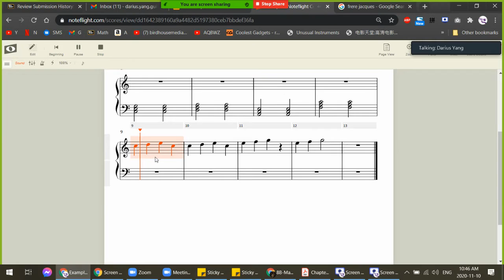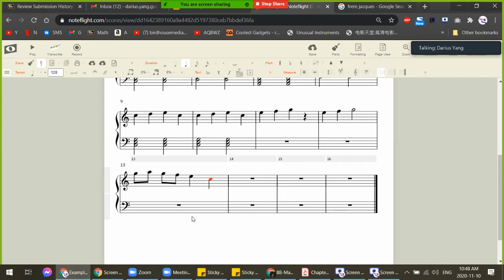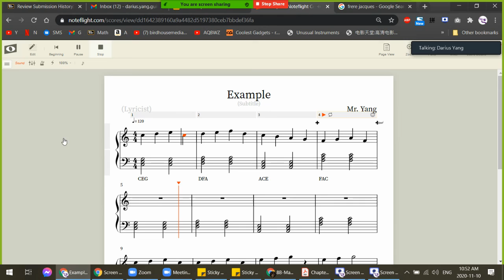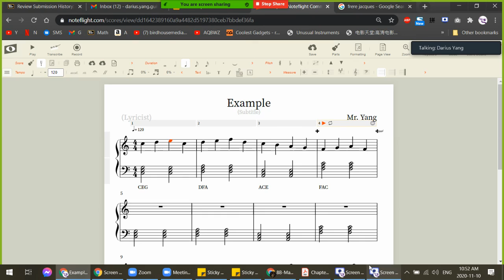Composition 102 - Part 2